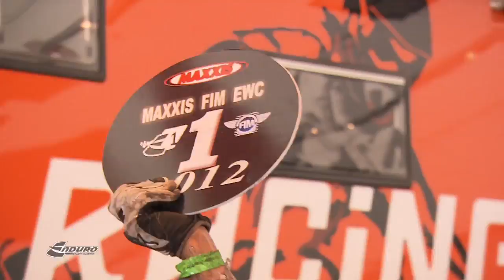Heinola, day 2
highlights of the last day in Finland with two new world champions !